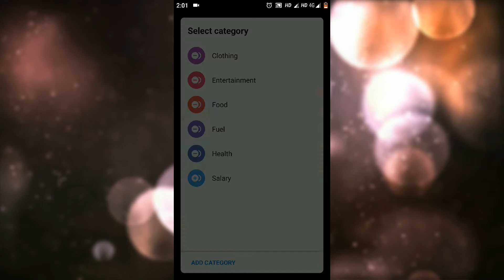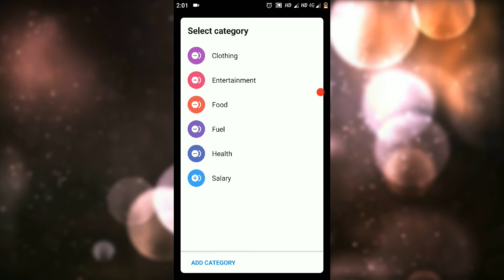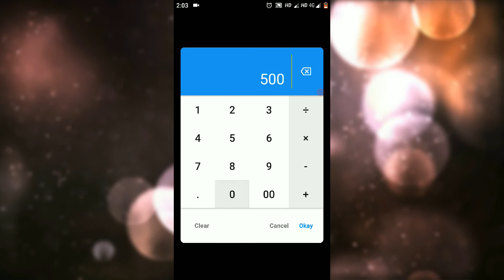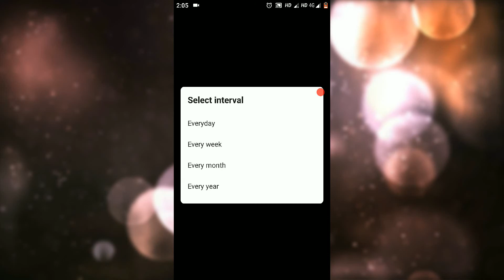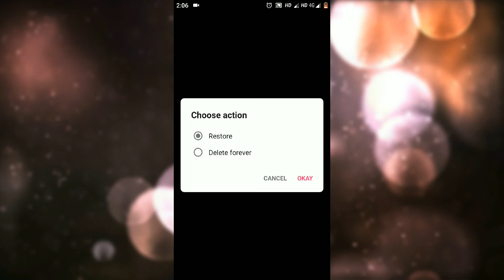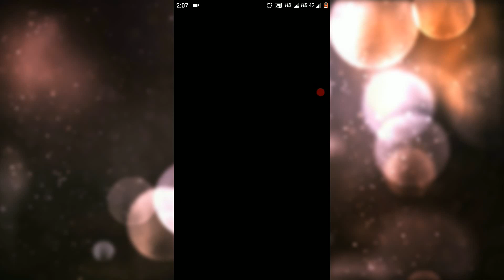Monito App - Best Expense Tracking App for Android Phone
• Easy to use: Monito is easy to understand and use. It's clean & basic interface provides a simple yet elegant look. Anybody can start using Monito within seconds.

• Track transactions: Monito takes care of your transactions by providing a separate view. They are shown with different colours. You can even add a photo of your receipts with the transaction.

• Analyse using graphs: Monito shows powerful graphs to analyse your incomes and expenses.

• Manage using categories: Monito allows you to add categories to group together your incomes or expenses. You can set colours to categories to easily distinguish your transactions.

• Automatic Google Drive backups: Monito automatically backs up your data to your Google Drive Account. Restoring data is easy too.

• Ad free: Monito too hates ads. Its guaranteed that you'll never see ads in Monito.